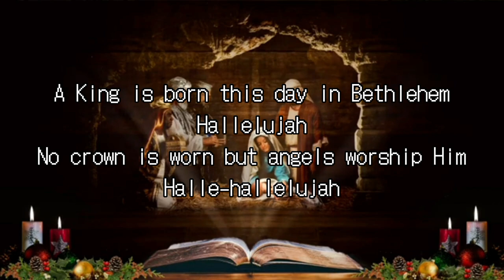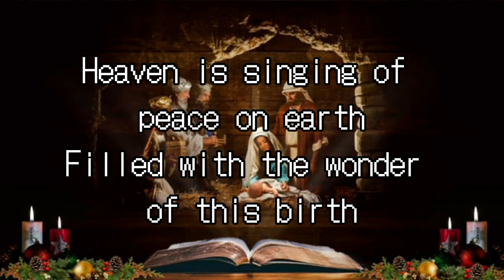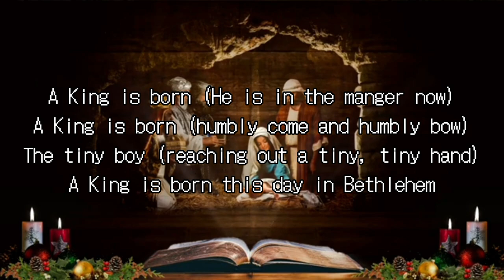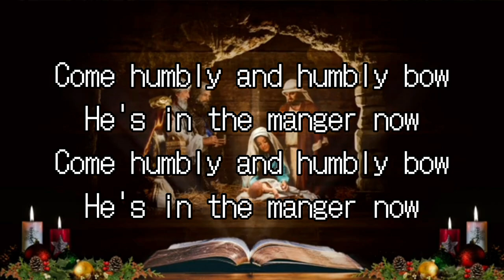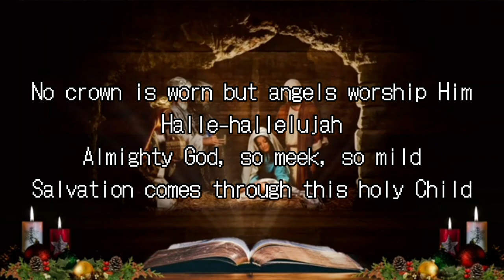A King Is Born by Tom Inglis lyric video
Song: A King is born
Artist: Tom Inglis
God bless 🙏🏻